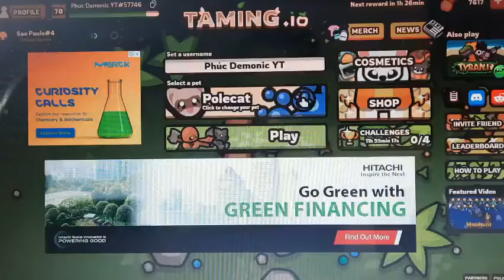[TAMING.IO] OPEN MUSIC CHEST 900 GAPPLES VÀ NHẬN LẠI CÁI KẾT ĐẮNG LÒNG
NẾU THẤY THÍCH VDIEO CỦA MÌNH THÌ CHO MÌNH XIN 1 LIKE VÀ 1 SUB NHA CẢM ƠN NHA